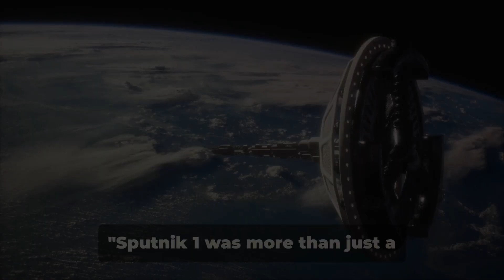Sputnik: The Launch that Changed the World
Discover the incredible story of Sputnik, the first artificial satellite to orbit the Earth. Launched by the Soviet Union in 1957, Sputnik not only marked the beginning of the space age but also ignited the space race between the United States and the Soviet Union. Join us as we delve into the history of this iconic moment, its impact on science, technology, and the world, and its lasting legacy in space exploration.